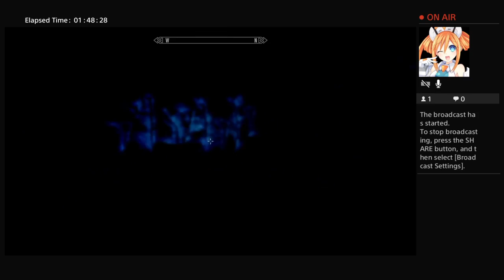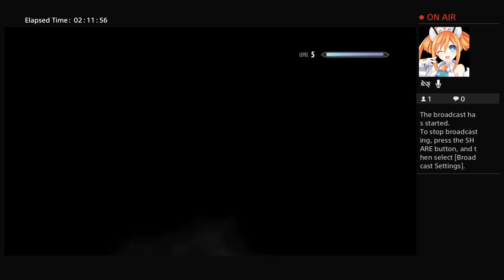Skyrim ep 1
I'm new to YouTube so I'll try best best to upload on a daily basis